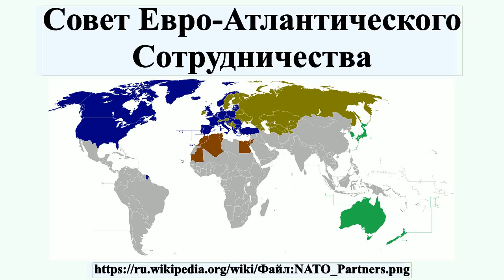Совет Евро-Атлантического Сотрудничества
Совет Евро-Атлантического Партнёрства ) — институт НАТО, является многосторонним форумом, созданным для улучшения отношений между НАТО и не входящими в НАТО странами в Европе и частях Азии, примыкающими к европейской периферии.Государства-члены сотрудничают и консультируются по целому ряду политических вопросов и вопросов безопасности.Он был создан 29 мая 1997 года в качестве преемника Совета североатлантического сотрудничества и работает совместно с Партнёрством во имя мира , которые были созданы после окончания Холодной войны — первая в 1991 году, последняя в 1994 году соответственно.Большинство стран-партнёров открыли дипломатические представительства в штаб-квартире НАТО в Брюсселе, что помогает поддерживать регулярную связь и проводить консультации при первой необходимости.

Профиль автора: Сведения об авторе отсутствуют или не читаются программно.